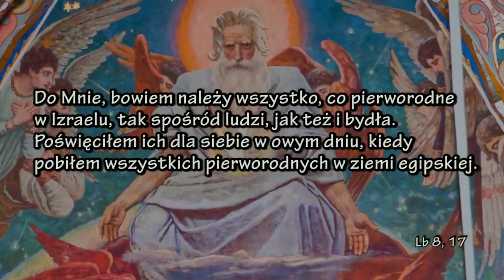Księga Liczb 8:17-18